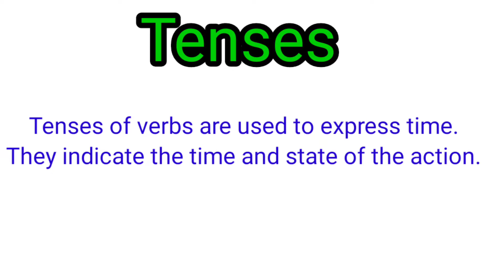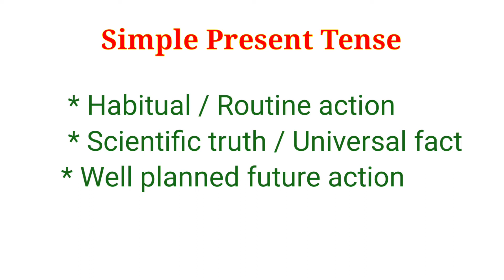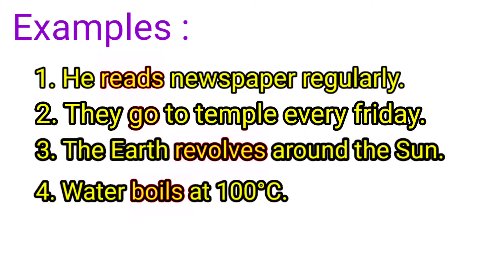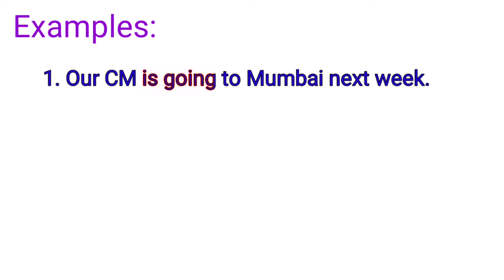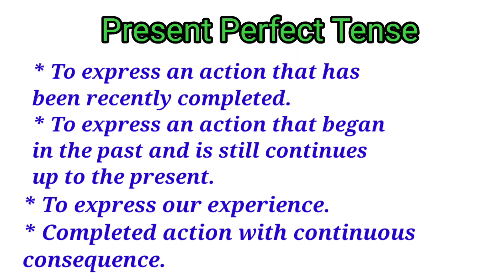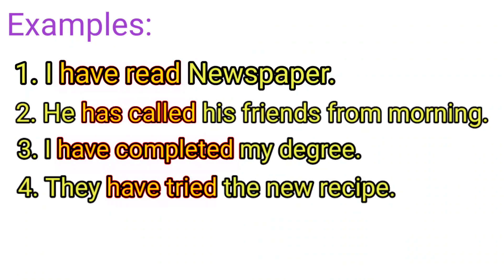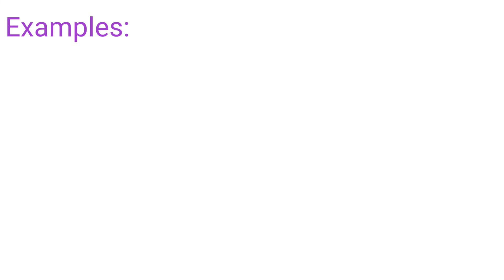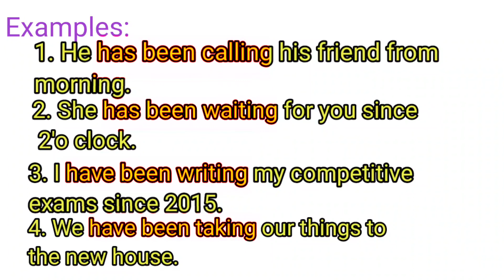Tenses/ English grammar/ part 1/ Present Tense/ Explained in tamil/ Tenses in english grammar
Tenses/ English grammar / Present Tense/ Explained in tamil/ Tenses in english grammar/ one can easily learn where to use simple present and present continuous and then present perfect and present perfect continuous tense